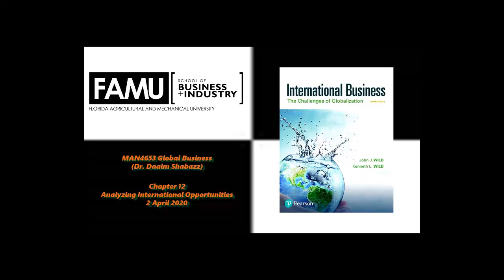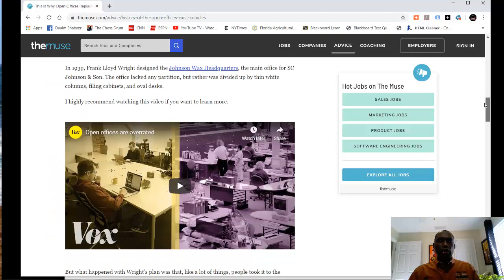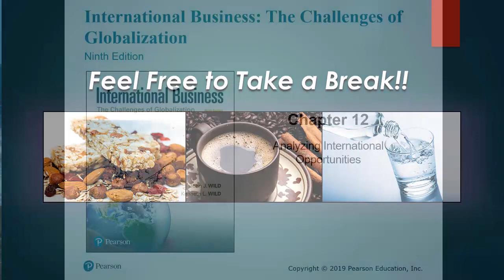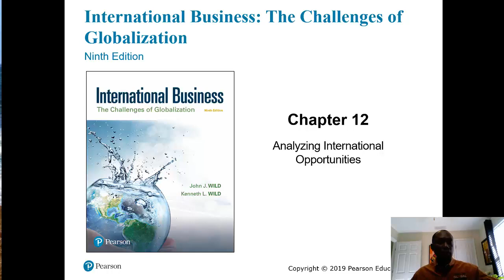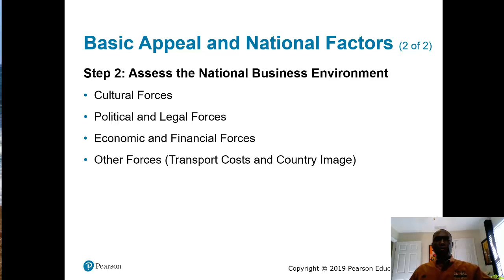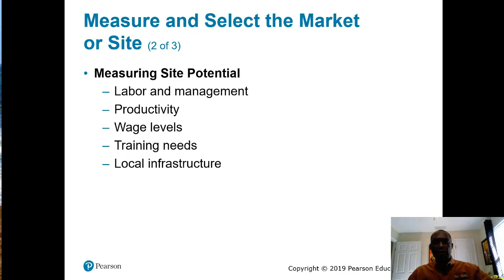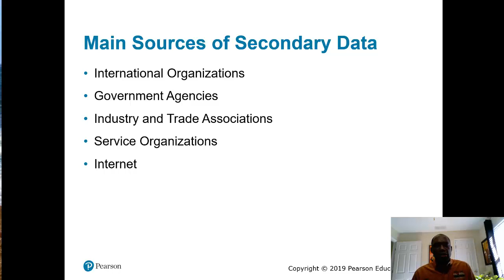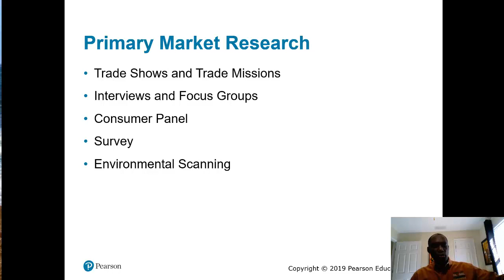FAMUSBI MAN4653 04022020 Global Business (Chapter 12)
Dr. Shabazz of Florida A&M University (FAMU) discusses Chapter 12 "Analyzing International Opportunities" (Text: International Business, Wild and Wild, 9th edition)

Daaim Shabazz, MBA, Ph.D.
School of Business & Industry
Florida A&M University
500 Gamble Street
Sybil C. Mobley Building